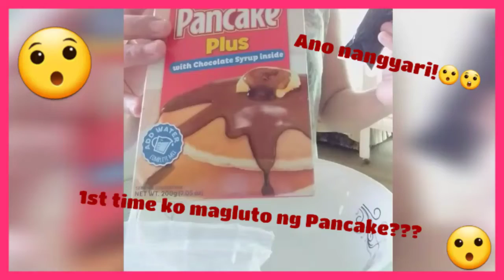1st time nagluto ng Pancake!😮 Ano nangyari?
1st time ngluto ng pancake? 😲🤔 Ano nangyari?😲🤔